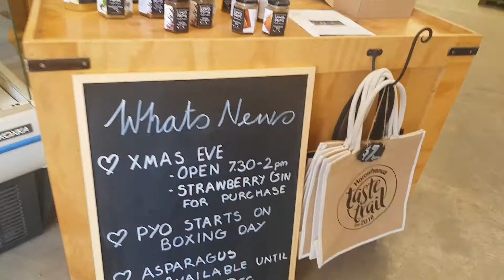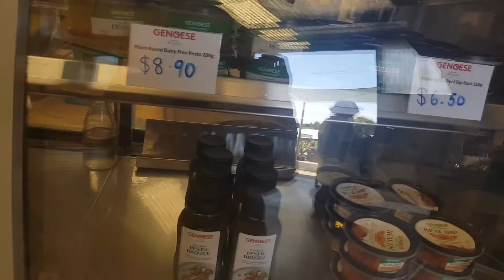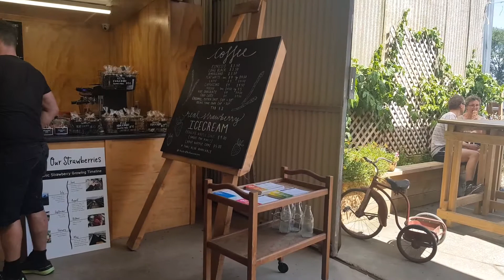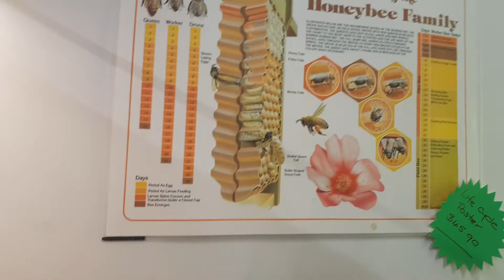Zul's Family New Zealand 2019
Farm Visited In The North New Zealand.